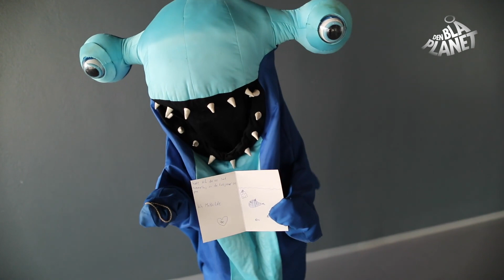Hammerhajen Hik takker for fanpost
Hik elsker fanpost og tegninger og vil gerne takke alle de søde børn, der sender breve :)
Da Hik ikke har sin egen facebookprofil, har den bedt os skrive dens adresse, hvis andre vil sende fanpost. Det hjælper vi gerne Hik med:

Hammerhajen Hik
Den Blå Planet
Jacob Fortlingsvej 1
2770 Kastrup